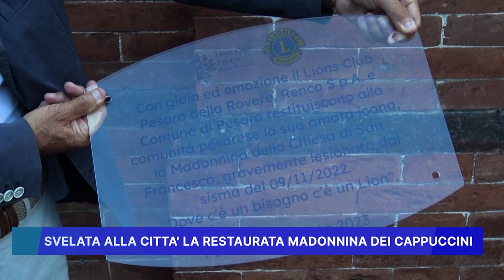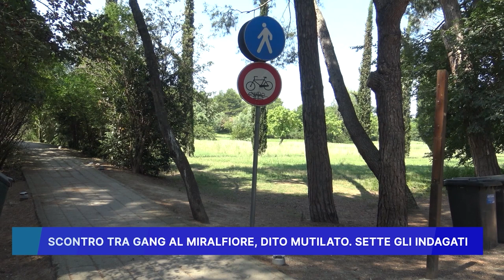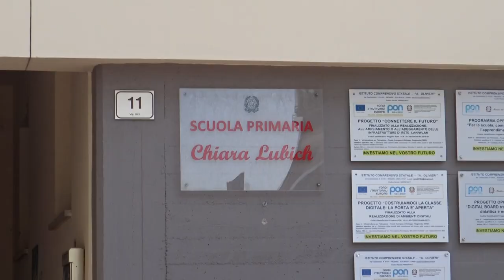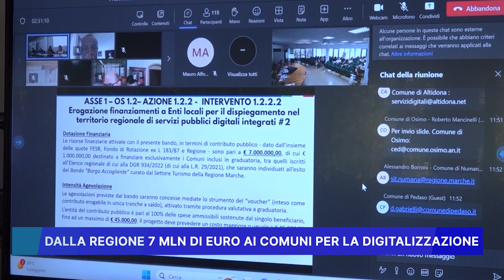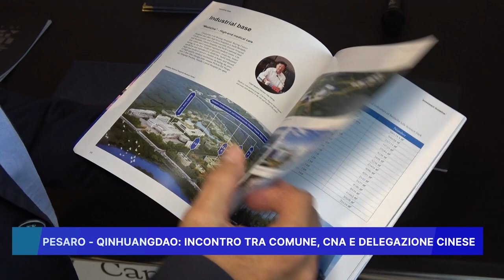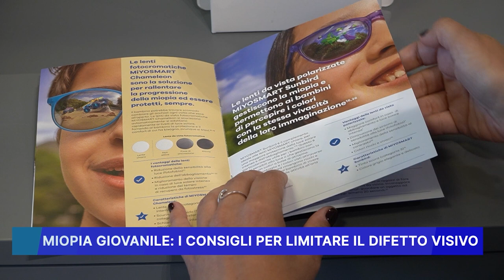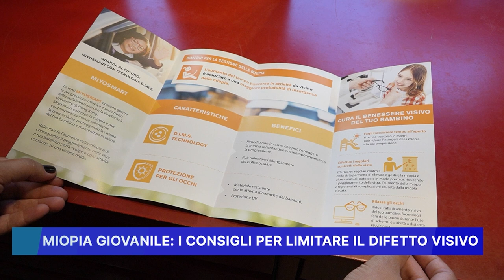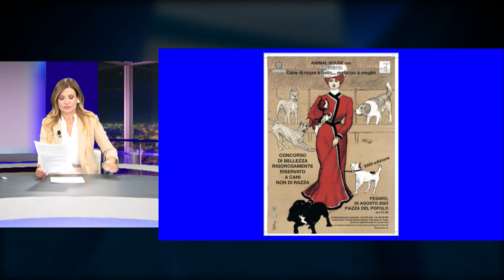ROSSINI NEWS 25 AGOSTO 2023